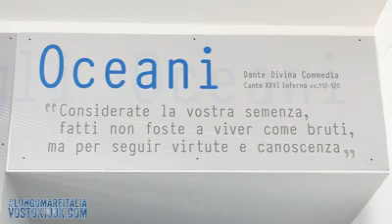I marinai sambenedettesi nel mondo: una storia affascinante - Vostok100k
Videointervista a Giuseppe Merlini a cura di Lorenzo Scaraggi, presso il Museo della Civiltà Marinara delle Marche.